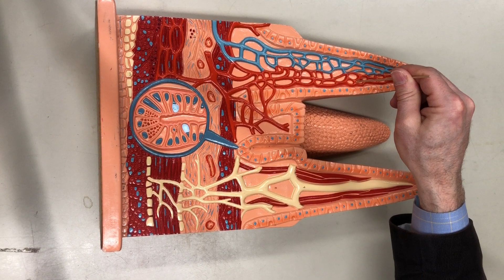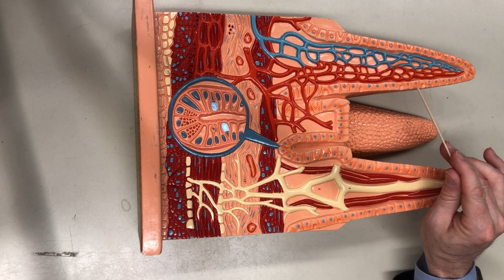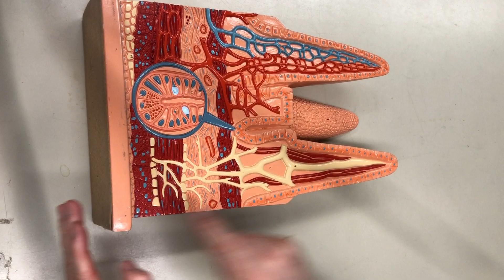Intestinal Wall - (Orange) with Dr. Masi